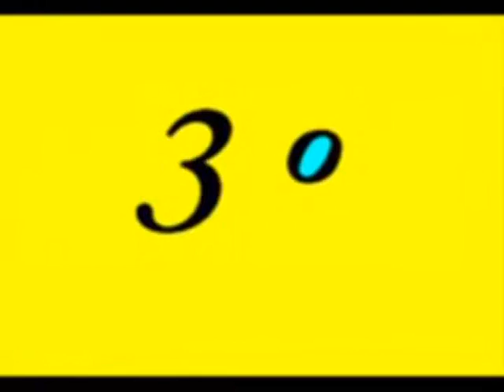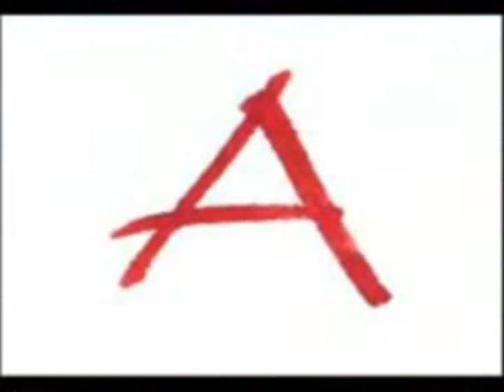LEITURA DO ARTG 03 DECRETO DE13 DE SETEMB DE 2012 JOGOS OLÍMPICOS PARAOLÍMPICOS RIO 2016 LTRS GARFS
LEITURA DO DECRETO DE 13  DE  SETEMBRO  DE  2012 ARTIGO 03  CÓDIGO NACIONAL DE ACESSIBILIDADE JOGOS  OLÍMPICOS PARAOLÍMPICOS LETRAS GARRAFAIS .
MUSICA  EDITADA :Hino Nacional Brasileiro - instrumental - Adelino Gomes  .
LOCUÇÃO  :   VINÍCIUS   FRENEDA  .
LOCUÇÃO   DE  APOIO  :  MARÍZA     FRENEDA  .
EDIÇÃO  DE  ÁUDIO E  LETRAS    GARRAFAIS :  VINÍCIUS  FRENEDA  .